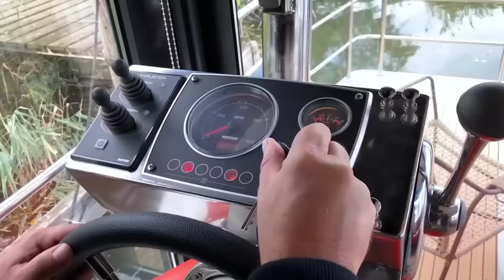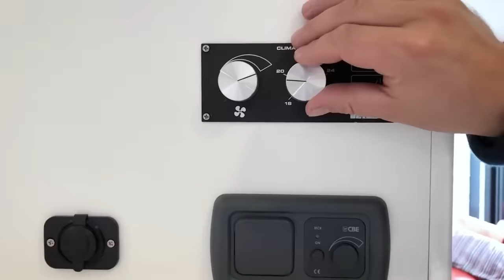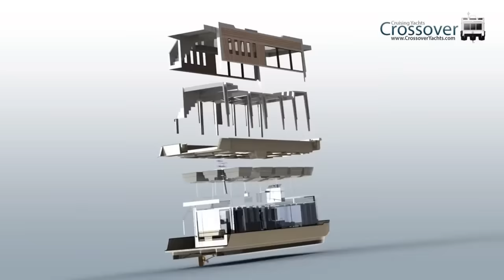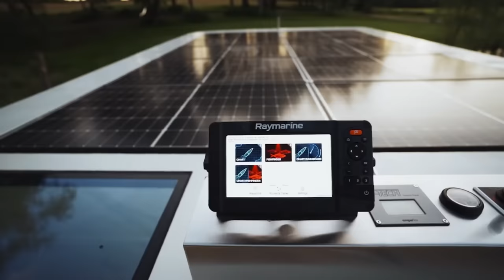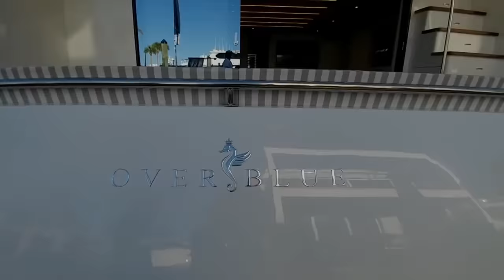AMAZING HOUSEBOAT YOU NEED TO SEE